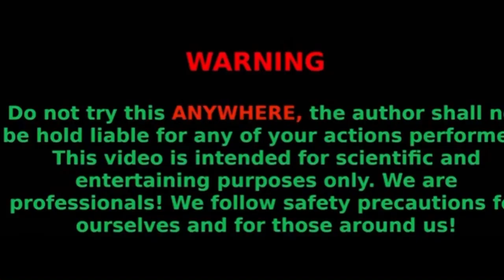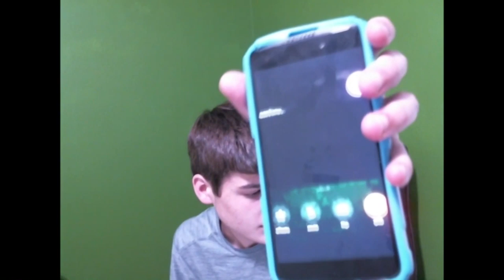The CRINGIEST Channel On YouTube...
Weston is The CRINGIEST Channel on YouTube he is a super cringey youtube channel and a cringey youtubers.
This cringiest youtubers is on the same level of n&a productions and morgz and he makes 3am challenge just like them such as calling onision at 3am...
===Upload Schedule===
Basically Everyday around 8pm EST
Stay Updated:
▀████▀S͎U͎B͎S͎C͎R͎I͎B͎E͎ ████▀